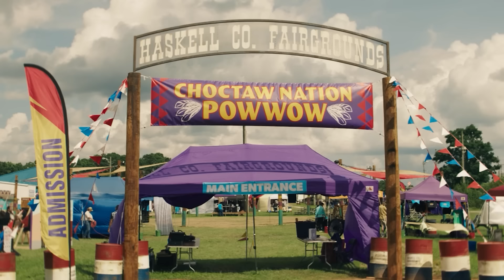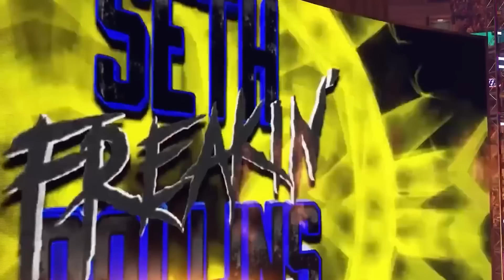Marvel is Failing ..... (தமிழ்)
Vanakkam Makkale...Marvel is Failing with more reshoots upcoming explained in tamil